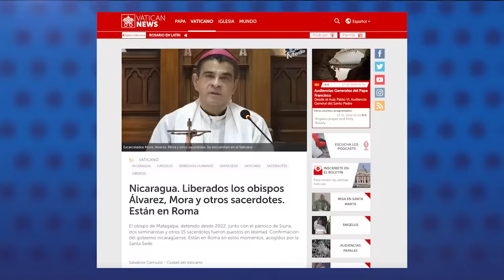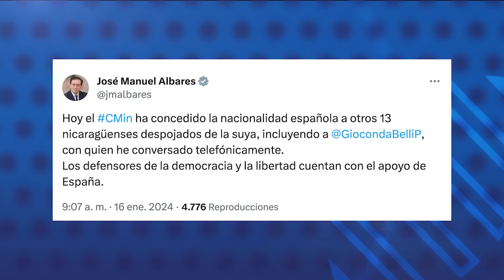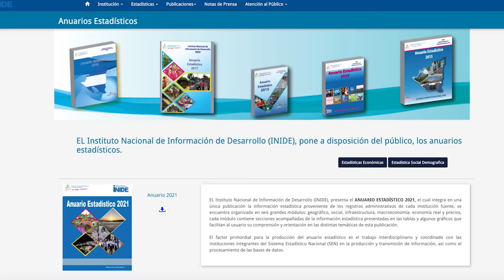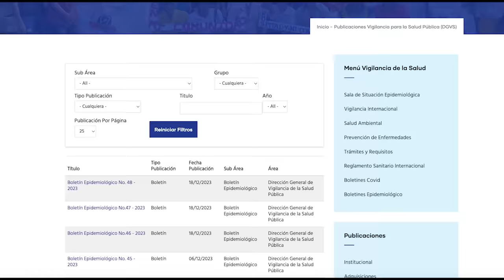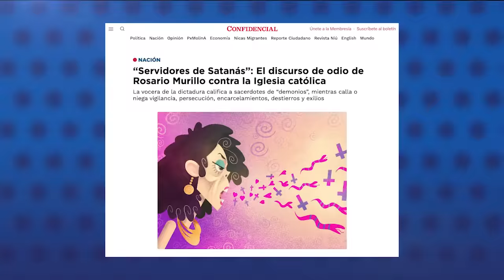Obispos y sacerdotes fueron desterrados en un avión venezolano con ruta: Managua-Caracas-Madrid-Roma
El régimen de Daniel Ortega desterró a los 19 religiosos nicaragüenses a través de un vuelo especial de la aerolínea Conviasa, que pertenece al Gobierno de Venezuela, y que recorrió la ruta de Managua, Caracas, Madrid y Roma, según fuentes ligadas a la Iglesia Católica y el registro del vuelo.
El avión partió el sábado 13 de enero del Aeropuerto Internacional Augusto C. Sandino, a las 5:45 a. m. y aterrizó en el Aeropuerto Internacional de Maiquetía Simón Bolívar, en Caracas, Venezuela, a las 10:14 a. m., según el itinerario del vuelo VCV9721.
Según Noticias del Vaticano, uno de los 19 religiosos se quedó en Caracas, y los otros 18 continuaron el viaje hacia Madrid, España, y luego hasta Roma, Italia, donde arribaron el domingo 14 cerca de las 7:00 de la noche, hora local.